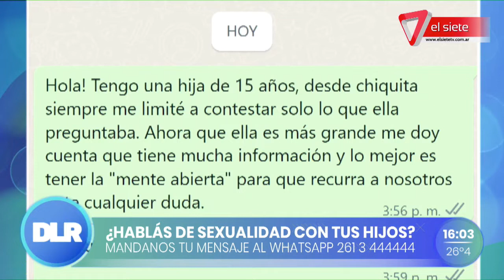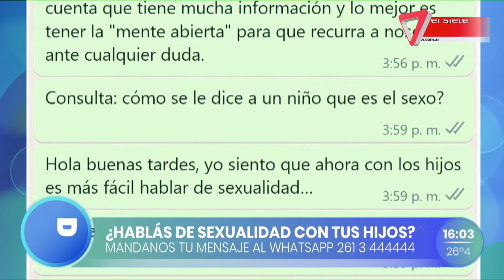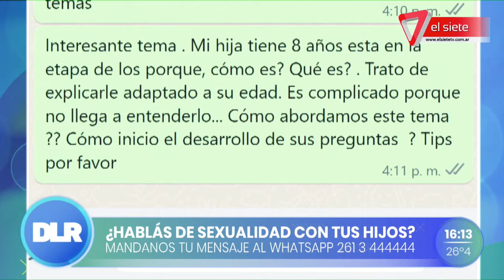ESI | ¿A qué edad comienzan las relaciones en jóvenes?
Ana María Vega es licenciada y profesora en Comunicación Social, especialista en promoción de la salud y formadora en ESI. Hoy visita Desde la Redacción y hablamos de principios básicos en ESI.